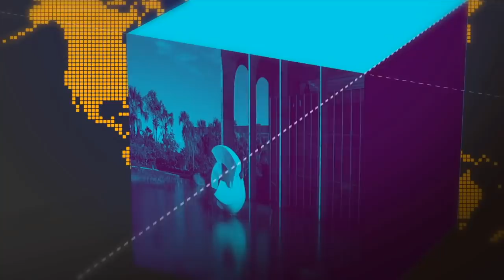Entrevista coletiva sobre reunião do Conselho de Governo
29.01.19 - Acompanhe a entrevista coletiva com ministros, que falam sobre as ações do Governo Federal para a região de Brumadinho - MG.